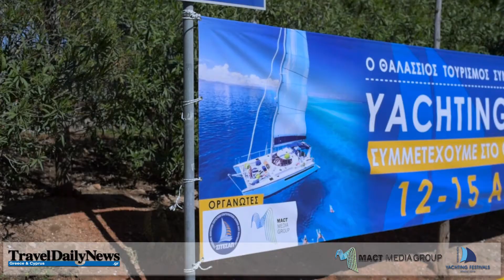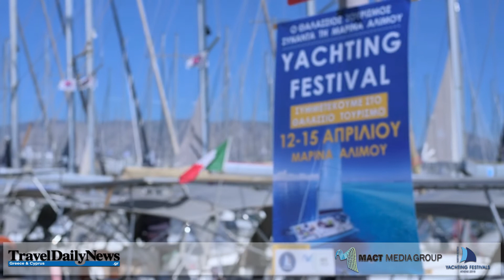Γ. Καραχρήστος - Π. Λουτριώτης (Yachting Festival @ Marina Alimou)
Οι κκ Γιώργος Καραχρήστος και Πάρης Λουτριώτης, μιλούν στο TravelDailyNews σχετικά με το Yachting Φόρουμ που θα λάβει χώρα στην Μαρίνα Αλίμου και θα προσελκύσει επισκέπτες από τον θαλάσσιο χώρο όλης της χώρας αλλά και του εξωτερικού.